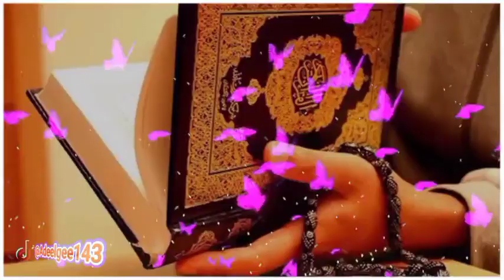Ramadan ki 22th Sehri Mubarak Ho | 22th sehri WhatsApp Status. 💓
ramzan ki 22sehri mubarak ho,
ramzan ki 22sehri mubarak,
22sehri mubarak ho,
22th sehri mubarak,
ramzan ki 22sehri mubarak status,
ramzan ki 22sehri mubarak whatsapp status,
22sehri mubarak,21 sehri mubarak ho status,22 sehri mubarak status,
22th sehri mubarak whatsapp status,
sehri mubarak,
ramzan ki 22th sehri mubarak ho,
ramzan ki 22sehri,
sehri mubarak status,
22sehri,